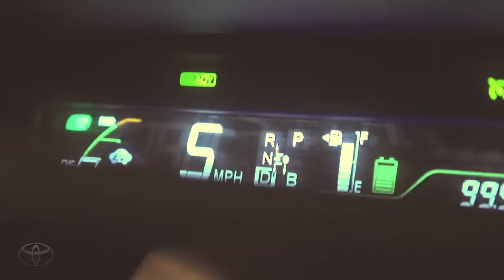Música y Destinos con Ximena Sariñana Road Trip Toyota